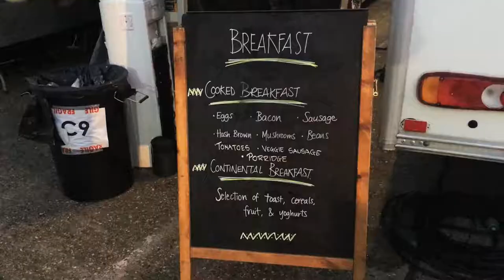Day In The Life Of Film Crew | CTWWJD33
about

This Just A vlog about my week being film crew on a few different commercials sort of in a fly on the wall way Hope you enjoy .also we was in a big garage of luxury cars I wanted to  borrow 1